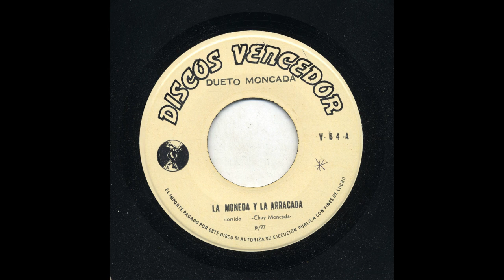Dueto Moncada - La Moneda Y La Arracada - Discos Vencedor v-64-a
Title: La Moneda Y La Arracada
Artist: Dueto Moncada
Record Label: Discos Vencedor
Catalog Number: v-64-a
Recording Format: 45
Notes: This corrido is about a horse race between the La Moneda y La Arracada.

View more information about this and other recordings at the University of California at Los Angeles' Frontera